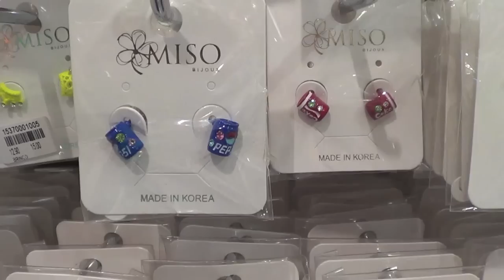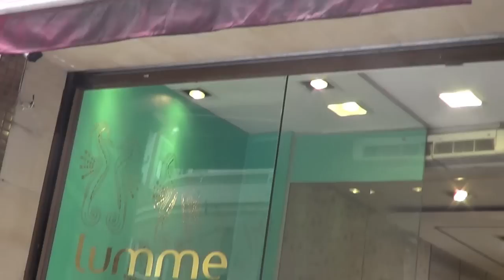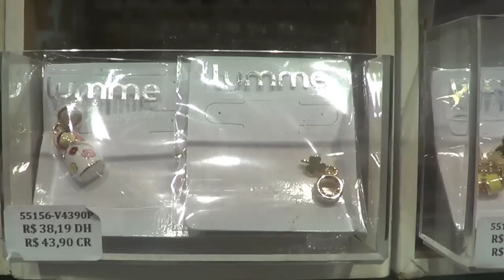Minhas lojas de bijus preferidas na 25 de Março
pripoka23